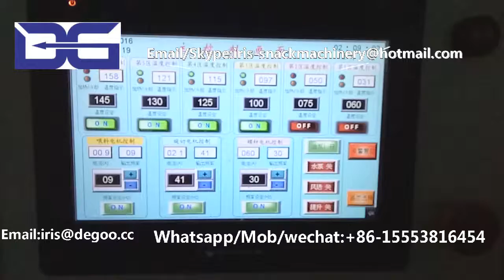Wheat chips/small pieces flakes wheat flat snack food machine/Extruded puff cereal equipment